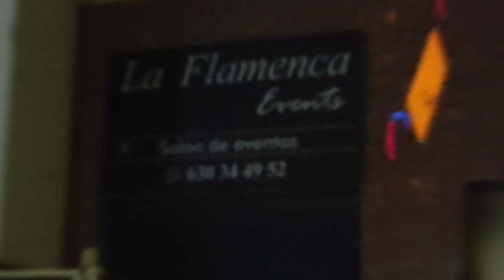CUMPLEAÑOS DE SAMARA*Arréglate conmigo* MONICA FERNÁNDEZ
Uhoola!! En este canal encontrarás vídeos de : Makeup,Recetas,Blogs caseros, Consejos cristianos y más.😘